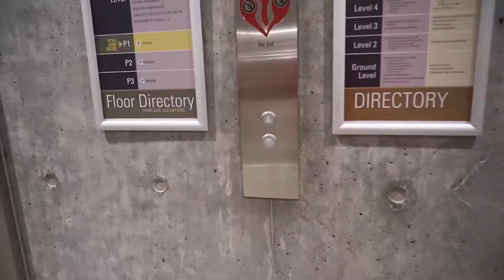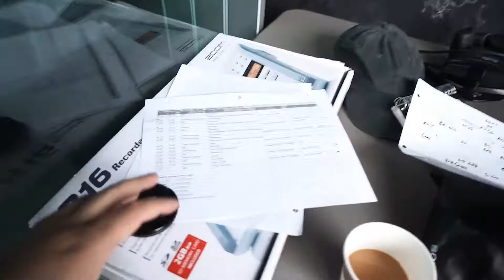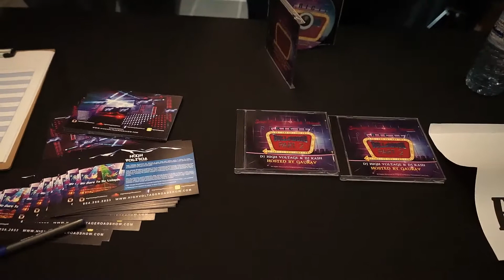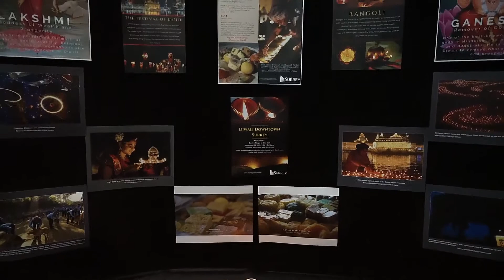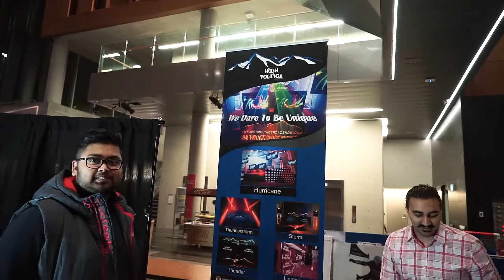AWESOME DIWALI CELEBRATIONS 2015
Vlog #197 | Awesome Diwali Celebrations 2015

In this video vlog the City of Surrey is holding Diwali Celebrations
for 2015.  The event is hosted by the non-profit organization Diwali
Fest and my friends Rayman Bhuller and Raju Johal perform there.

Social Media Links:
beme: amenpanesar